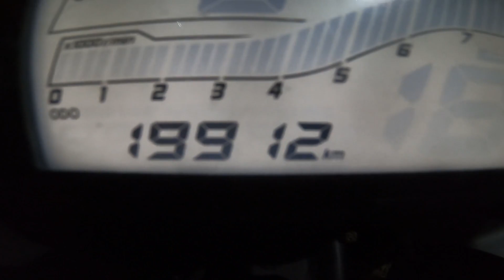Yamaha R15 V3 Ownership Review | 2018 Non-ABS Version | 20000 Kms | 1 Year | Offroading | Malayalam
Hello Guys,
Welcome to another video. Today we came with an ownership review of Yamaha R15 V3. My friend Abhiram is living with his machine for past 15 months since he bought his bike back in September 2018. He have done around 19950 kms as of now and is absolutely happy owning it!
In this video he share his experience of being with his machine for the time and I hope you will find it interesting and useful!

Find the intro track at

r15 v3,
r15 v3 bs6,
r15 bike,
r15 v2,
r15 v3 modified,
r15 modified,
r15 version 3,
r15 accessories,
r15 average,
r15 abs,
r15 and ktm race,
r15 ad,
r15 alteration,
r15 bike price,
r15 black,
r15 bs6 top speed,
r15 bike modified,
r15 black colour,
r15 bike race,
r15 colours,
r15 v3 long distance
r15 cornering,
r15 engine oil,
r15 exhaust sound,
r15 engine oil change,
r15 first model,
r15 full review,
r15 grey colour,
r15 handle
r15 coolant change
r15 mileage
r15 seating position
r15 touring comfort
r15 expense
r15 maintanence
r15 spare costs